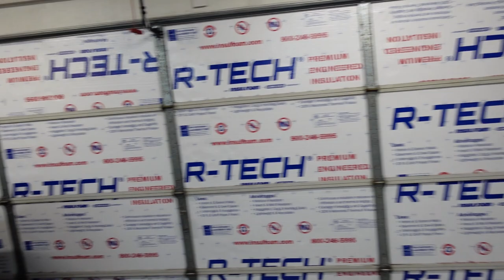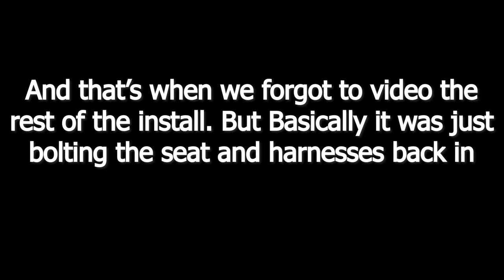RZR PRO Seat Risers And Shenanigans